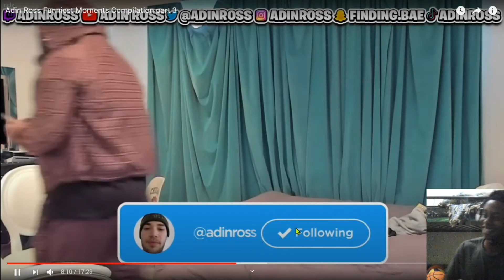ADIN ROSS IS GOOFY! WANSUN REACTS TOP FUNNIEST MOMENTS OF ADIN ROSS